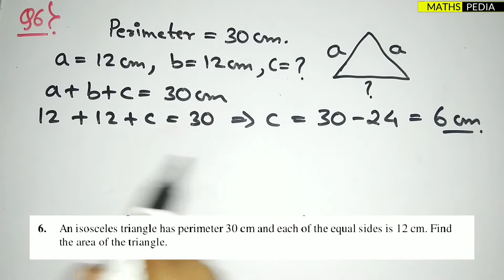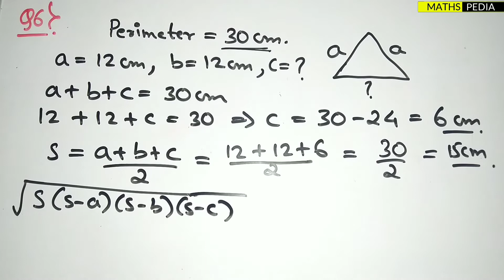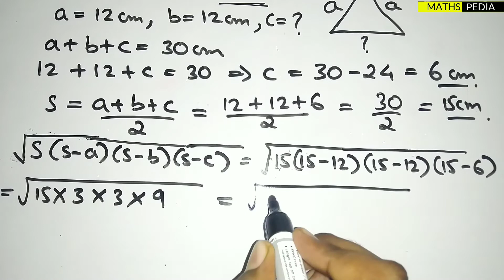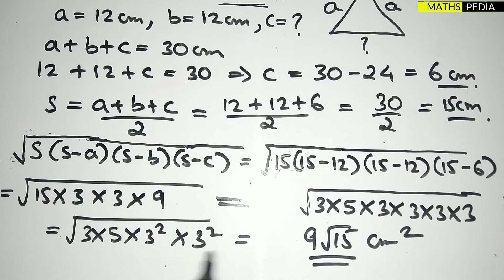Herons Formula | Ex 12.1 Q6 | Class 9 | Cbse | Explanation in Hindi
An isosceles triangle has perimeter 30 cm and each of the equal sides is 12 cm. Find
the area of the triangle.
Welcome guys ✌
🔊IF YOU UNDERSTOOD THE CONCEPT DO GIVE ONE LIKE👍
🔊IF YOU HAVE ANY CLARIFICATION ABOUT THE CONCEPT
🔊IF YOU ARE FED UP WITH THE NOTIFICATION ALERT NO NEED TO PRESS 🔔 OR OTHERWISE DO PRESS 🔔